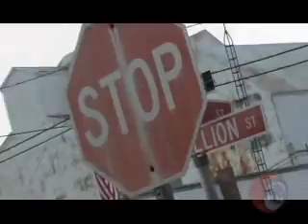Real Gone - Haf Bitten Moon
1st gig of the 2008 seanson with new bass player Matt Shane filmed at Odell Days in Odell, IL. We play our version of Real Gone. 'hope you like it 'cause we love playin' it! Thanks to everyone who came out to see us and special thanks to the A.B.A.T.E. brothers and sisters. Thanks Wendi.